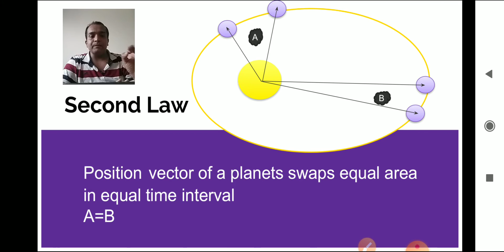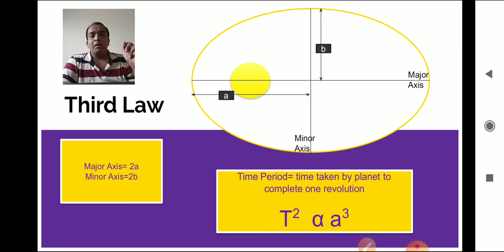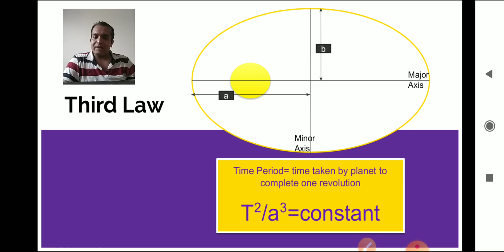Keplers second law and third law in Marathi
Single video includes Kepler's second and third law